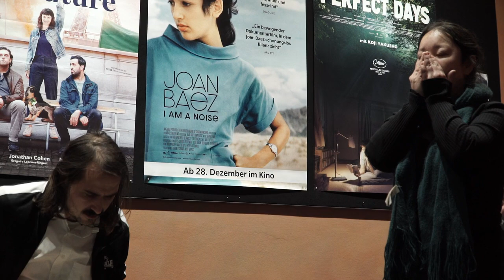Chie Nagai / Joshua Weitzel : Bahnsinn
Chie Nagai / Joshua Weitzel
playing as part of the event "Bahnsinn" on new years eve 2023.
A Project of Piraten Kanal Kassel (Pirate Channel Kassel)
Camera: Christoph Neugebauer, Alisa Siebert
Curating and cut: Tobi Sauer